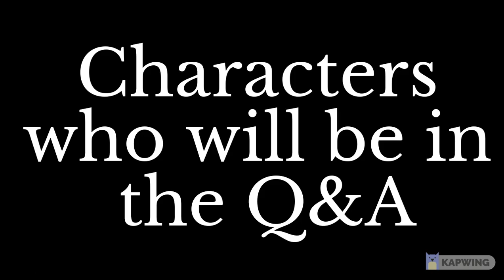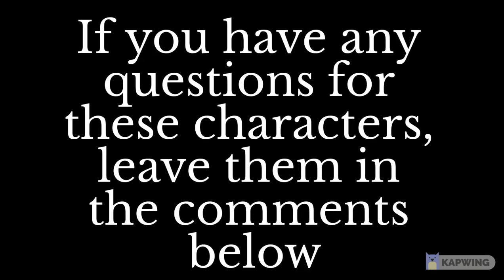Flurry's Adventures: Q&A Characters Video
Here are the characters that will be in my first Q&A video!

Song: On my way from Brother Bear